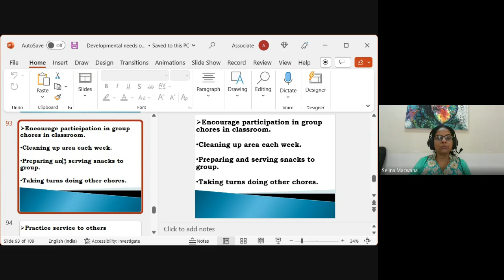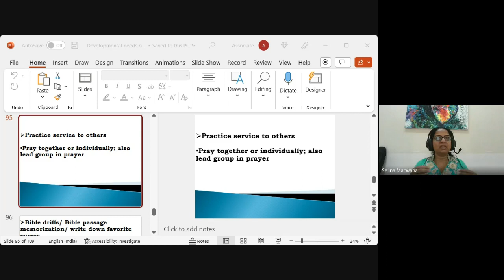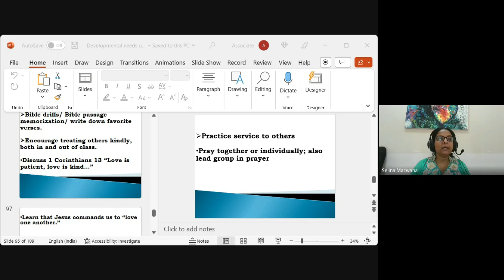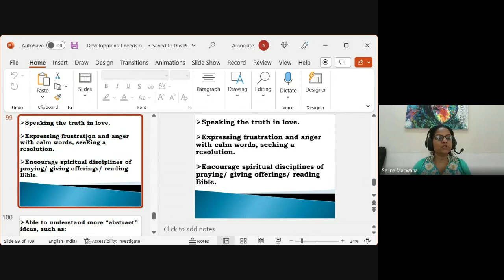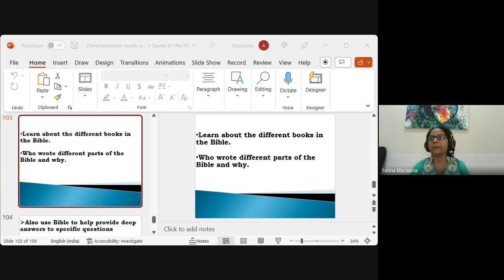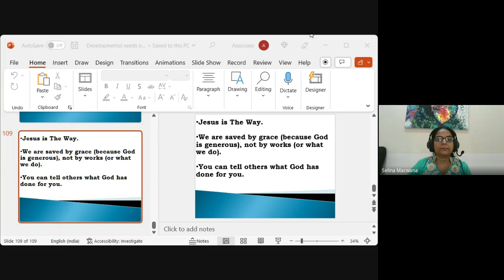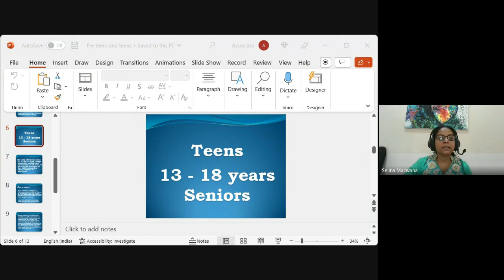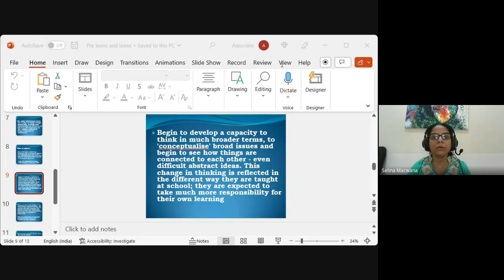Youth & Children's Ministry| Lecture 9 : BC313-YM&CM-20230208